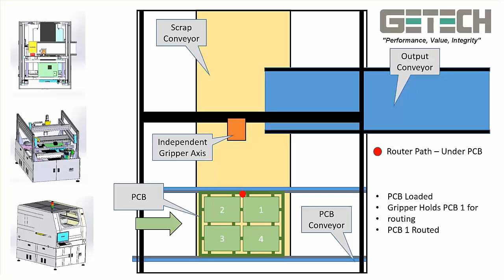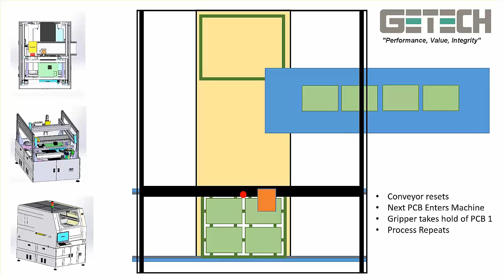Getech Bottom Router Process Sequence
The new Getech Bottom Router has the largest Panel size capability of any bottom router and the lowest rpice point in the market. Requiring NO fixtures - the GBRS offers flexibility, Speed and cost efficiency.